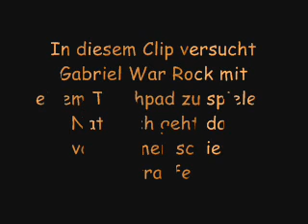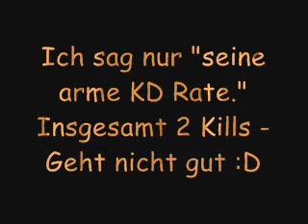Warrock mit Touchpad - Zeitraffer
Also ich versuche mal mit Touchpad Warrock zu spielen. :D